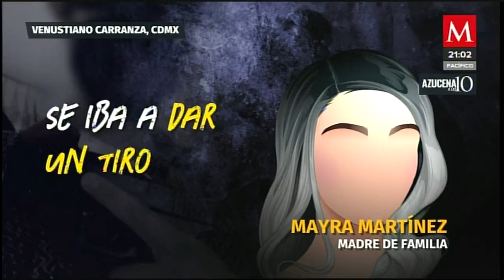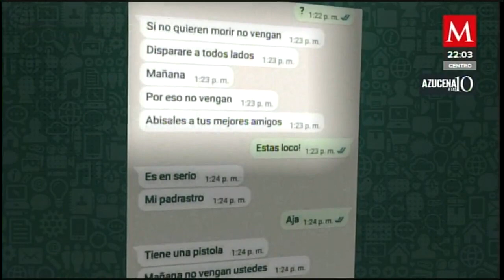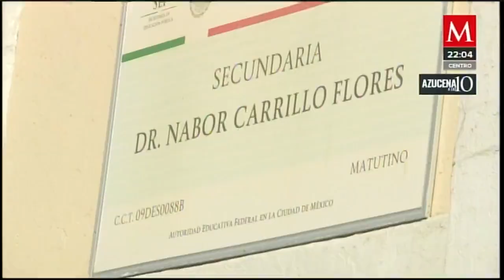Estudiante amenaza a sus compañeros con abrir fuego dentro de la secundaria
AzucenaALas10 | En la CDMX padres de familia y alumnos de la escuela secundaria 88 en la alcaldía Venustiano Carranza denunciaron que un alumno de segundo año amenazó con desatar una balacera dentro de la escuela